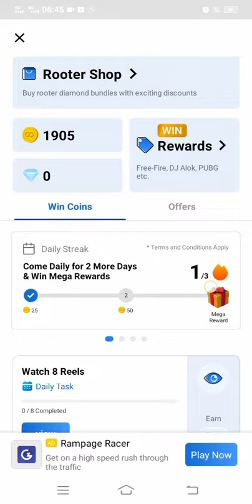please like and comment or subscribe 😭🥺🥺🥺🥺